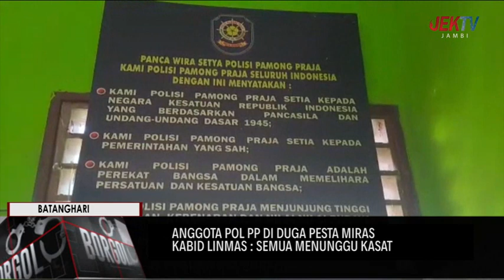KABID LINMAS SEMUA MENUNGGU KASAT